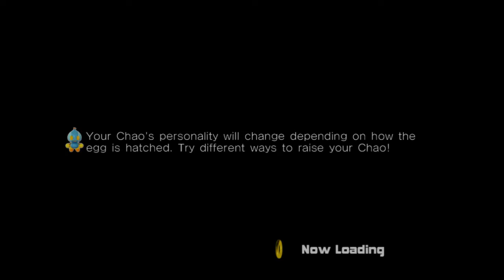I Like Running Better | Sonic Adventure 2 #1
This was a good game, is it still now?.

Eh.